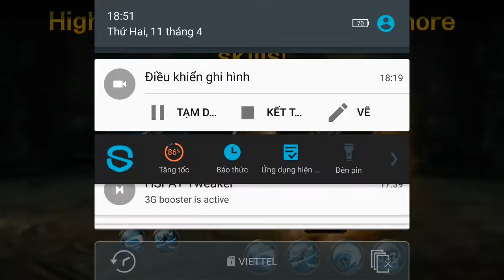EvilBane: Rise of Ravens Netmarble PVP e8 Mr Bean